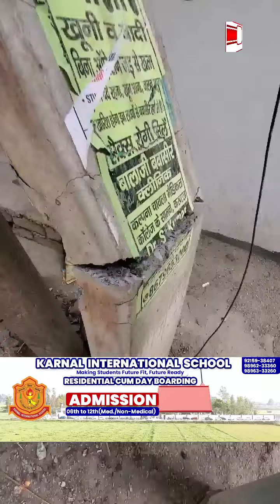जीरी से भरा ट्रक सदर बाजार की गलियों में घुसा, कई बिजली के खम्बे तोड़े, बिजली गुल